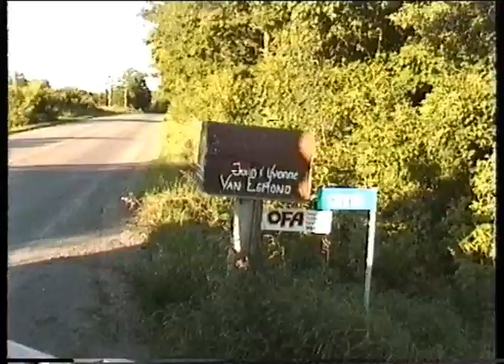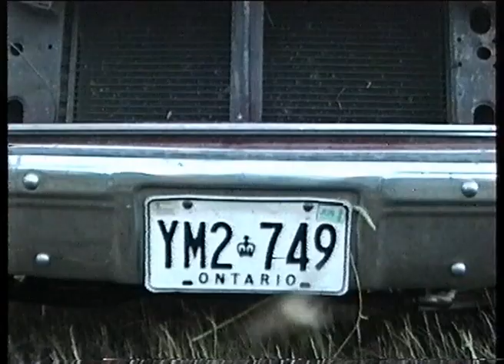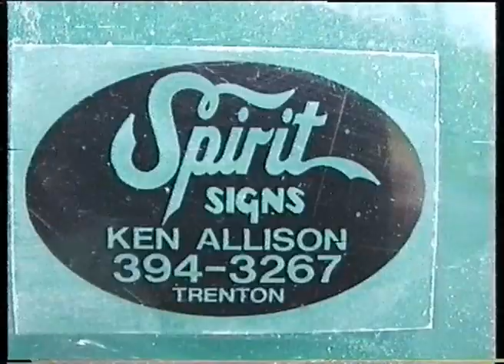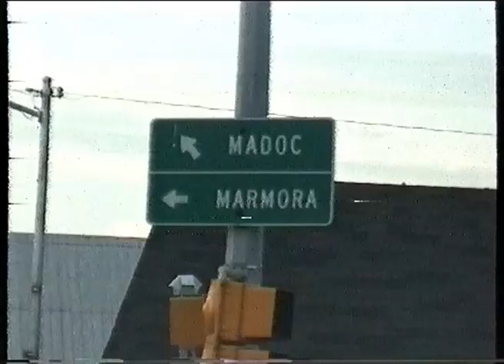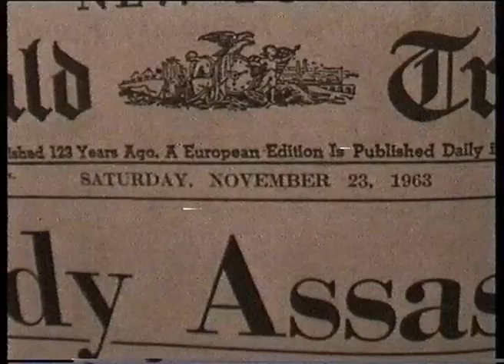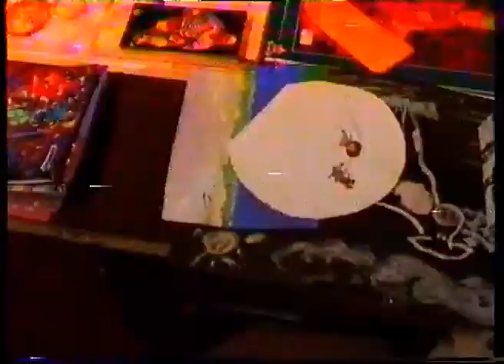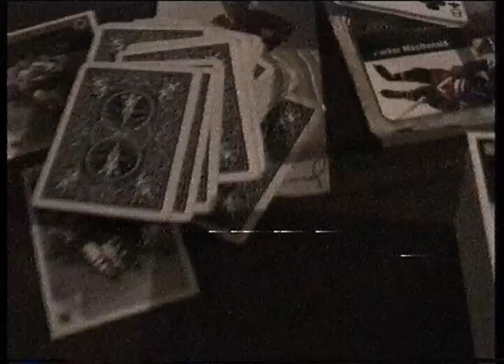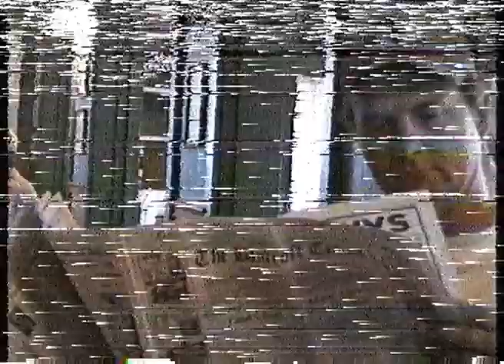Juli 1997 Canada 3